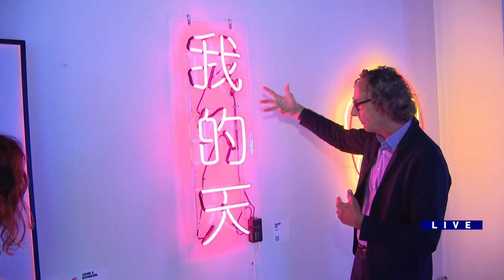Around Town - Neon and Light Museum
Ana speaks with Ken Saunders